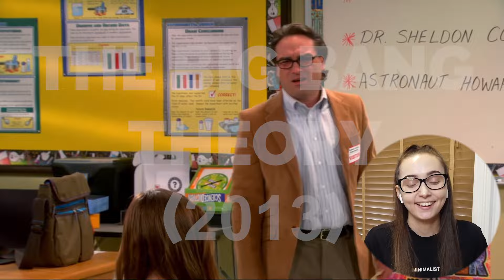WHO WANTS TO BE CINDERELLA???!! | The Big Bang Theory Season 6 Part 9/12 | Reaction